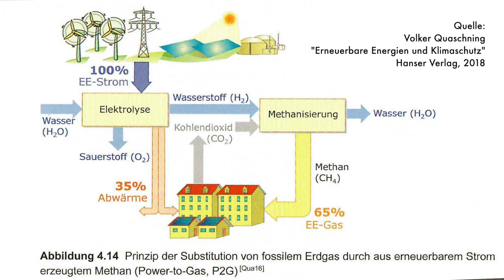Kann Deutschland das Klima retten? (mit Prof. Quaschning) | dieserdad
Den rennomierten Energiewende-Befürworter Prof. Volker Quaschning (Scientists for future) traf ich in Berlin zum Gespräch u.a. darüber, was Deutschland wirklich gegen den globalen Klimawandel tun kann. Er beschreibt humorvoll und konsequent, wie dramatisch aus seiner Sicht die Lage ist und was dringend getan werden muss.